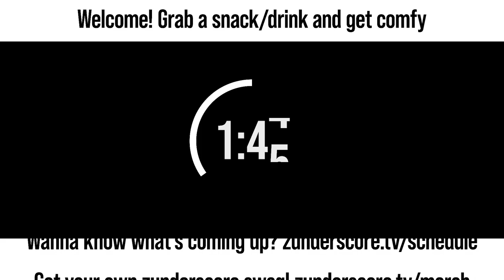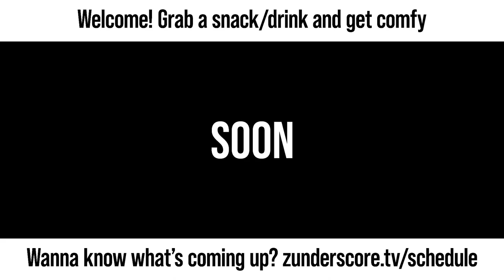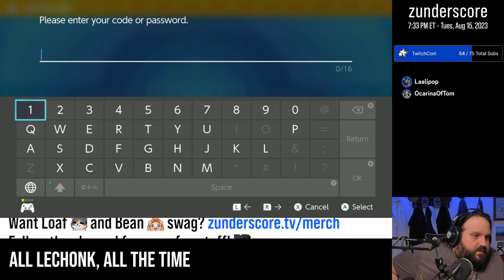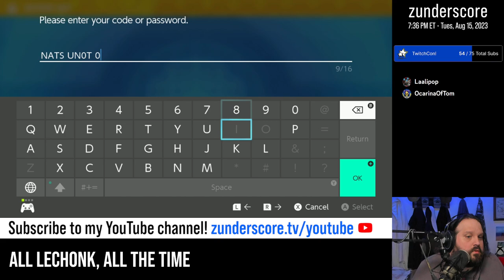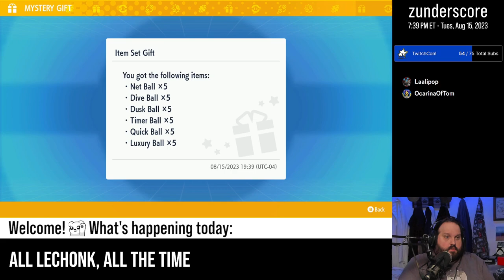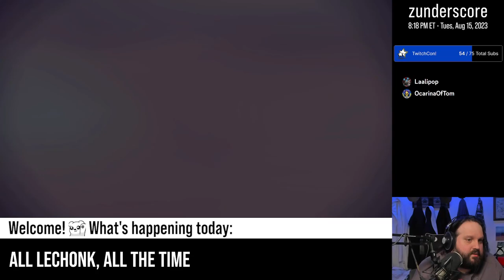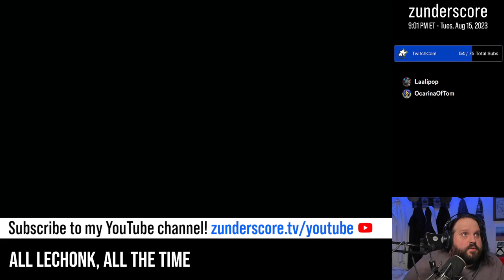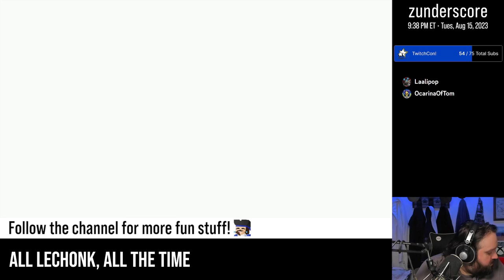zunderstream Show Archive - 2023-08-15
🎬: "Palia is down so POKEYIN' SOME OF THEM MANZ | NEW TwitchCon sub goal!"